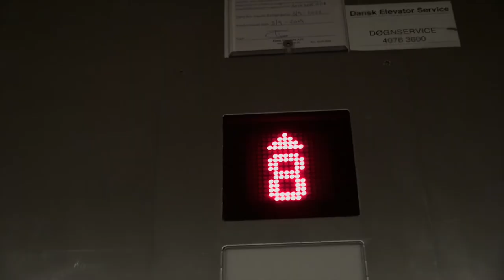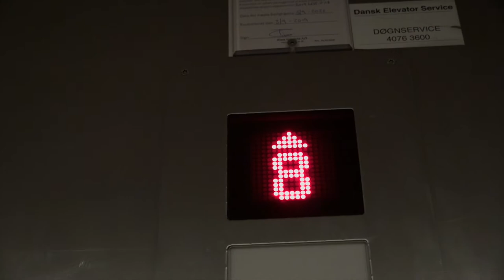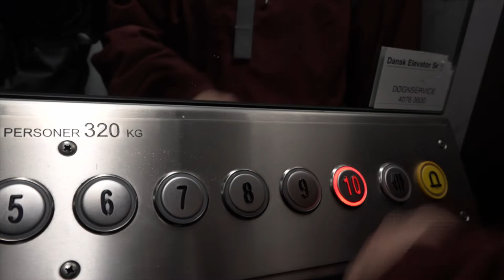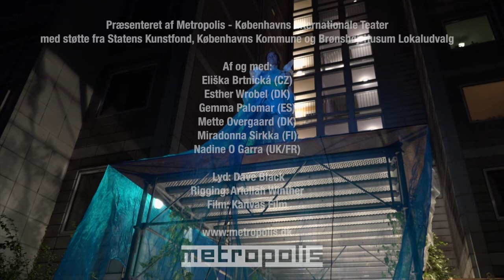HANG OUT på Bellahøj - Metropolis 2021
HANG OUT af seks cirkuskunstnere
26.-29. august 2021 på Bellahøj, Brønshøj

Seks internationale kvindelige cirkuskunstnere, som alle arbejder med luftakrobatik og balance, har skabt en forestilling særligt til Bellahøjs bygninger og arkitektur. Nogle gange hænger de 1 meter, nogle gange 30 meter over jorden, og de tager publikum med helt tæt på.

Gennem en række fysiske scenarier, hvor de udfordrer tyngdekraften, fører kunstnerne publikum rundt mellem Bellahøjs markante boligblokke og lader publikum opleve området fra nye perspektiver med stedets lyde og stemmer som baggrund. Artisterne leger med vores jordbundne sanser og gør os i tvivl om, hvad der er op og ned, højt og lavt, nært og fjernt, almindeligt og ekstraordinært.

Forestillingen er udviklet af de seks kunstnere på stedet gennem intense residency-forløb over en periode på et år.

Af og med:
Eliška Brtnická (CZ)
Esther Wrobel (DK)
Gemma Palomar (ES)
Mette Overgaard (DK)
Miradonna Sirkka (FI)
Nadine O Garra (UK/FR)

Lyd: Dave Black
Rigging: Ariellah Winther
Video: Kanvas Film

HANG OUT er præsenteret af og skabt i samarbejde med Metropolis - Københavns Internationale Teater med støtte fra Statens Kunstfond, Københavns Kommune og Brønshøj-Husum Lokaludvalg.